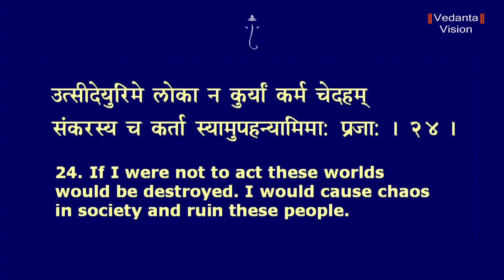Bhagavad Gita Ch 3 verse 24 Karma Yoga by Jaya Row